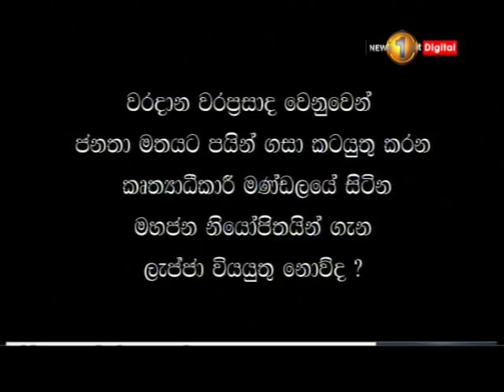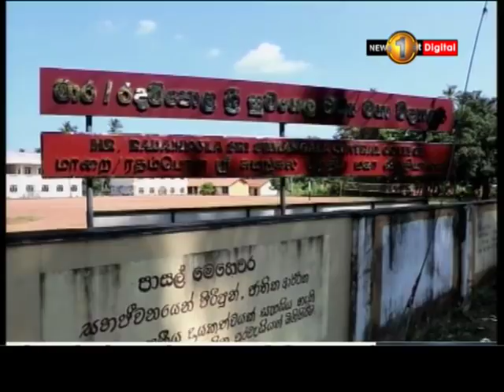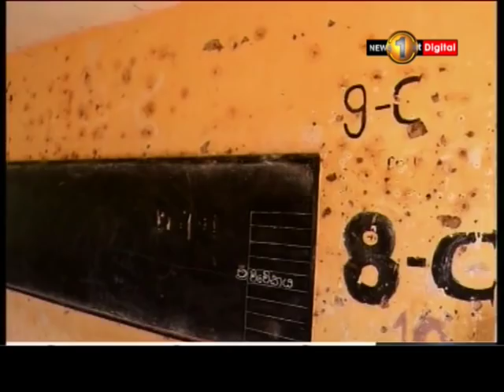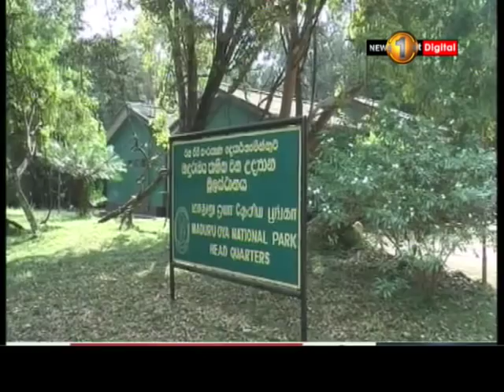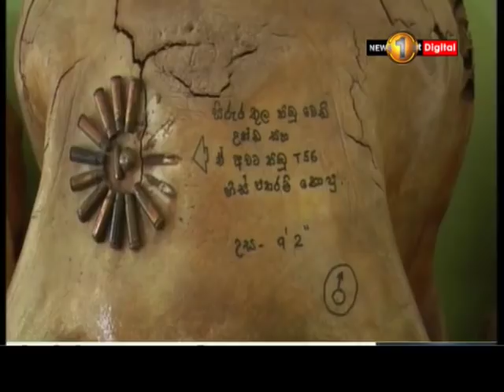News 1st: Prime Time Sinhala News - 10 PM | (30-03-2018)